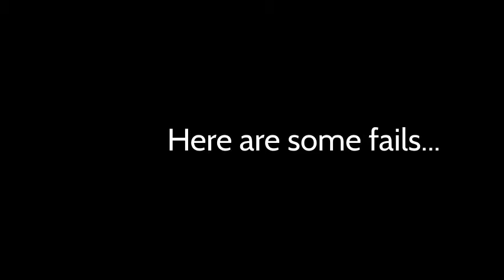5B - Elif - Rube Goldberg